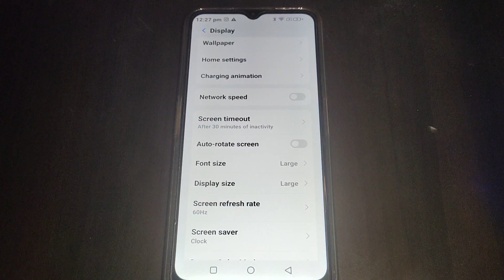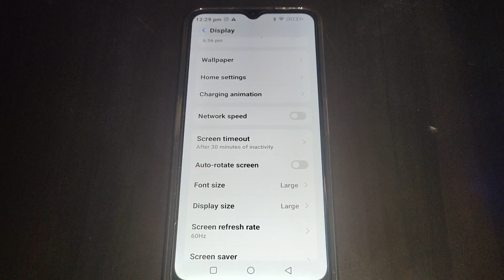Nokia G60 me auto rotate screen on off kaise kare,how to on off auto rotate screen Nokia G60